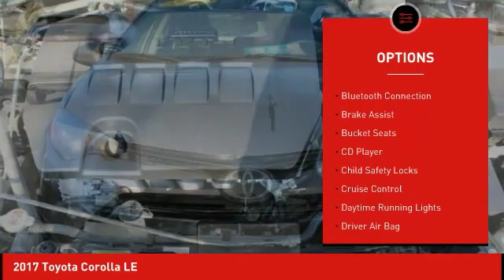2017 Toyota Corolla Schlossmann Honda City Inventory 7547P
2017 Toyota Corolla LE

3450 South 108th St.

2017 Toyota Corolla LE CARFAX One-Owner. Clean CARFAX.brbrbr28/36 City/Highway MPGbrbrAwards:br * 2017 KBB.com 5-Year Cost to Own Awards  * 2017 KBB.com 10 Best Sedans Under $25,000  * 2017 KBB.com Best Resale Value Awards  * 2017 KBB.com 10 Most Awarded BrandsbrAn Award-Winning, dealership you can trust! Winner's of American Honda's prestigious Presidents Award for 2016 & 2017, Honda Masters Circle award & the Council of Parts & Service Professionals award for 2016.brWe have Spanish speaking staff in all departments, Se habla espanol.